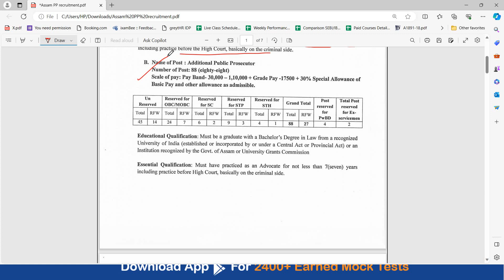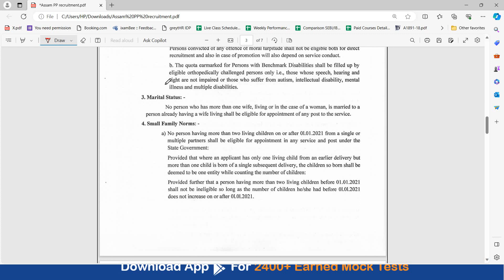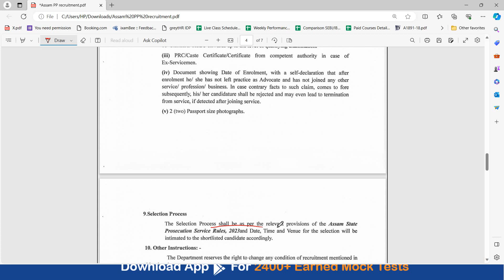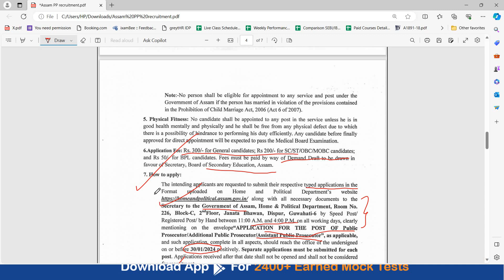Assam Government Recruitment 2024 || Assam PP & APP || Law Jobs || Legal Vacancy || By Vidhika Mam